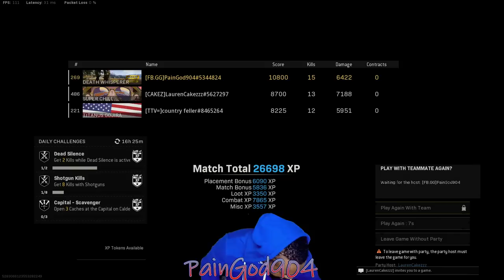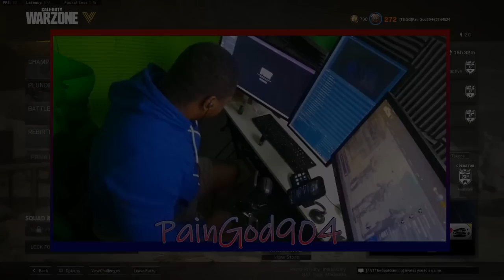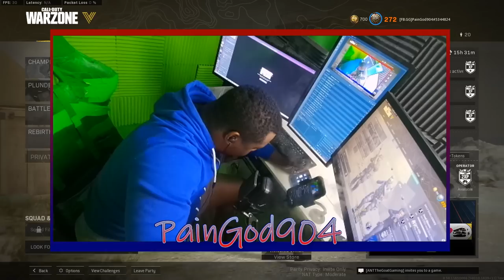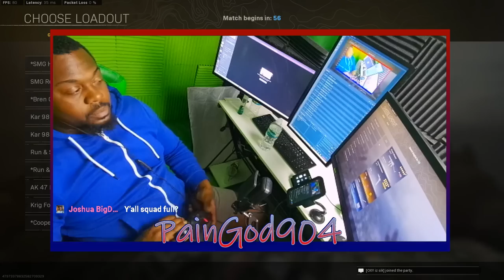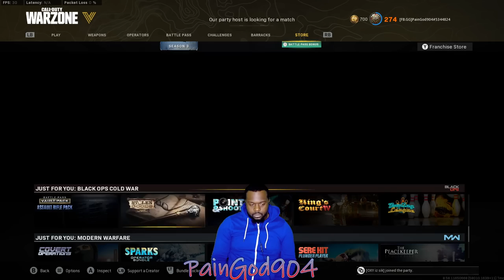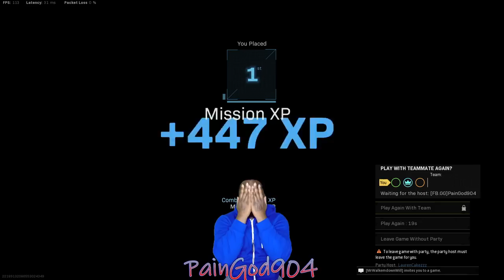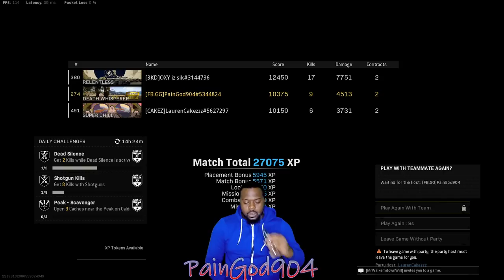PainGod904 - Caldera Caldera Goat Game Days Nos (7)